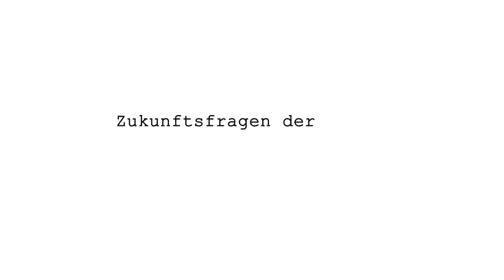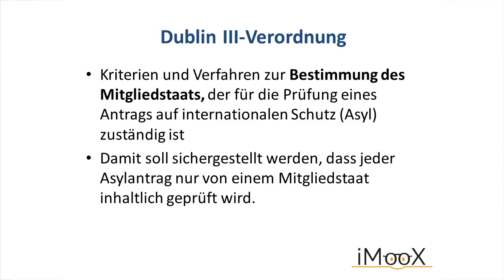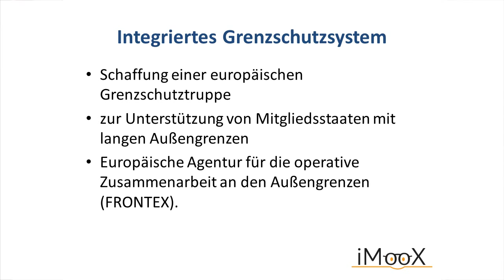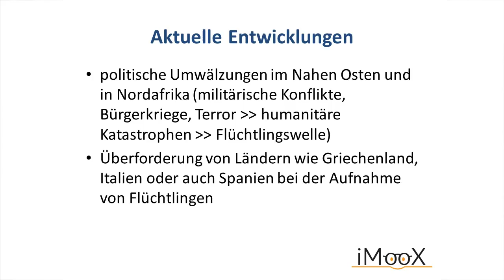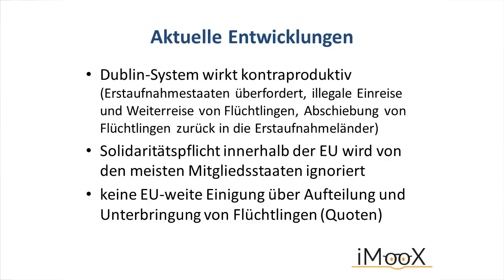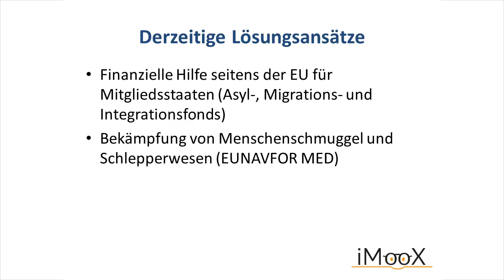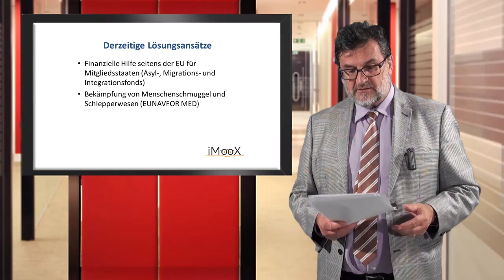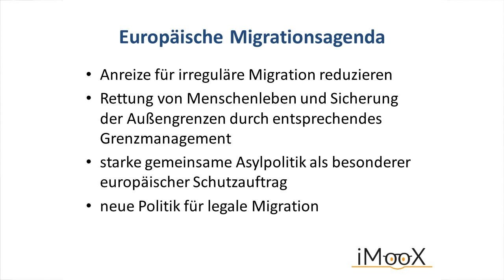[EU-MOOC] 08 Zukunftsfragen der EU: Migration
Dies ist ein Video des Kurses „Österreich und die Europäische Union“